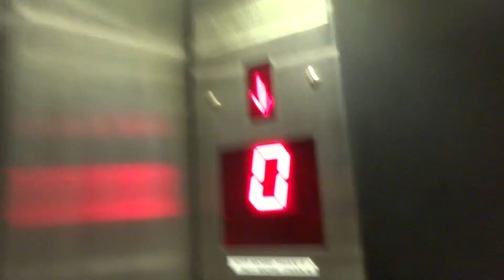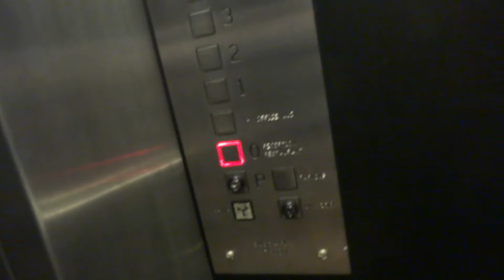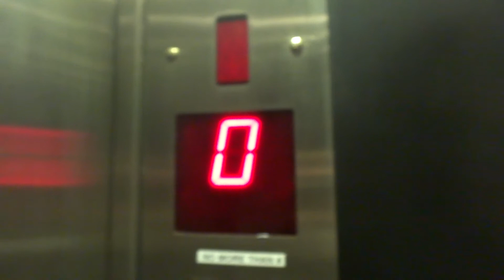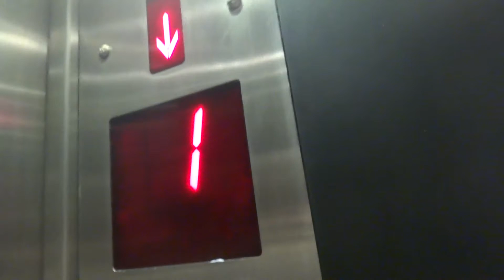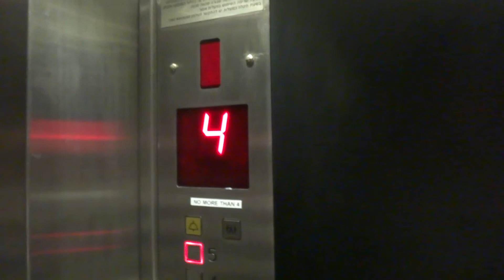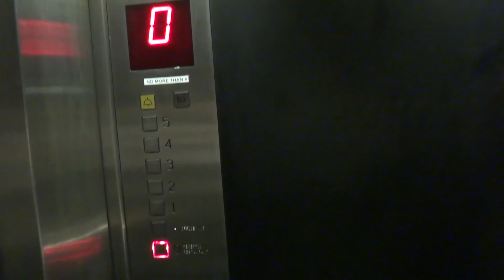Isralift traction elevators at Maxim Hotel in Tel Aviv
The cab renovated by HaMaraton G in 2011.

The left elevator also serving the parking level. When the left elevator stops on the parking level the elevator always will stop on floor 0 when it going up from the parking level.

---Elevators---
Brand: Isralift.
Modernizer: Isralift.
Type: Traction.
Capacity: 300kg / 4 Passengers.
Floor served: 8( P, *0*, -, 1, 2, 3, 4, 5).

(C)2013    maalit72